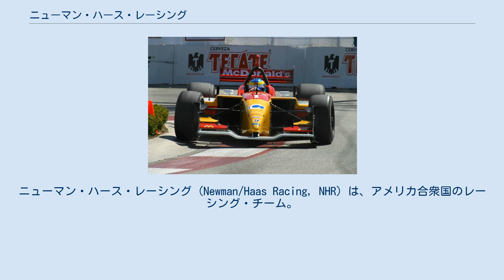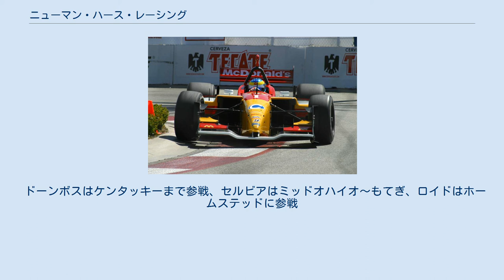ニューマン・ハース・レーシング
ニューマン・ハース・レーシング (Newman/Haas Racing, NHR) は、アメリカ合衆国のレーシング・チーム。
本拠地はイリノイ州リンカンシャー。
俳優のポール・ニューマンと元レーシングドライバーのカール・ハースが1982年に設立し、1983年にマリオ・アンドレッティをドライバーとしてチャンプカー・シリーズに参戦する。
チャンプカーでは105戦に参加し、1984年にはマリオ・アンドレッティが、1991年にはマイケル・アンドレッティがタイトルを獲得した。
1993年にはナイジェル・マンセルがルーキーとしてタイトル獲得、2002年にはクリスチアーノ・ダ・マッタが獲得している。
2004年からセバスチャン・ボーデが4連覇を達成した。
 ナイジェル・マンセルのドライブするマシン、1993年 NHLR はチャンプカー・シリーズで最も成功したチームと言える。
チームは1983年の設立以来、8度のシリーズチャンピオンを獲得した。
CART時代には1984年のマリオ・アンドレッティ、1991年のマイケル・アンドレッティ、1993年のナイジェル・マンセル、2002年のクリスチアーノ・ダ・マッタと4度のタイトル獲得、チャンプカー時代にはセバスチャン・ボーデが2004年から4連覇を達成している。
チームは数多くの有名ドライバーを有し、その中にはマリオ・アンドレッティ、マイケル・アンドレッティ、ナイジェル・マンセル、ポール・トレーシー、クリスチアーノ・ダ・マッタ、セバスチャン・ボーデ、ジャスティン・ウィルソン、グラハム・レイホールなどが含まれる。
 2005年にチームは2台の車でチャンプカー・シリーズに参戦した。
ドライバーはブルーノ・ジュンケイラとセバスチャン・ボーデであったが、ジュンケイラはインディ500でのクラッシュで負傷、オリオール・セルビアと交代した。
 セバスチャン・ボーデのドライブするマシン 2006年にはローラ B03-00 シャシーにコスワース・エンジン、ブリヂストンタイヤで参戦する。
ドライバーは前年と同じくブーデとジュンケイラであった。
 チームは2007年6月10日にポートランドでチャンプカー・シリーズでの100勝目を上げる。
ドライバーはセバスチャン・ボーデで、二位以下に15秒以上の差を付けての優勝であった。
 ドーンボスはケンタッキーまで参戦、セルビアはミッドオハイオ～もてぎ、ロイドはホームステッドに参戦